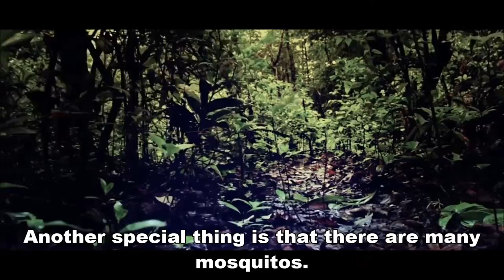America first, BERNDIAFFE's Jungle second!!!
Hey ihr Affen,
I have made an video about this topic too. I hope you guys enjoy(ed) it :D.
Ich habe auch ein Video zum Thema everysecondcounts gemacht. Qualität ist am Sand, aber ich war an meinen Grenzen xD.

Viel Spaß und vielen Dank fürs Zusehen
BERNDIAFFE